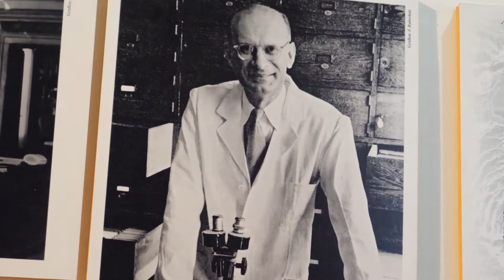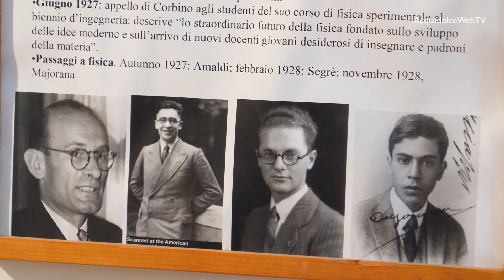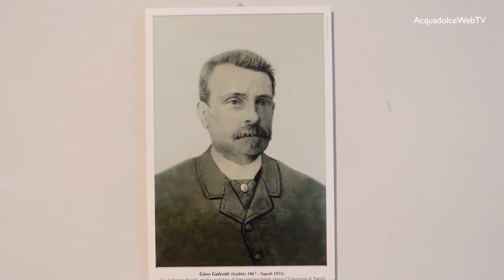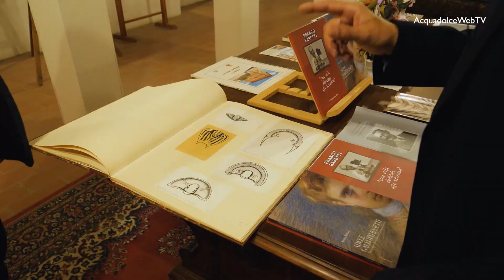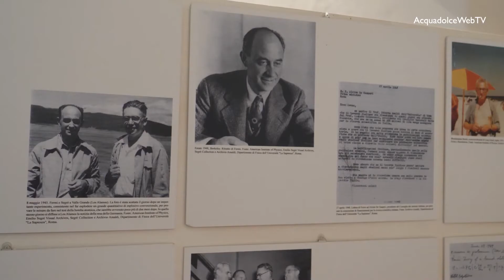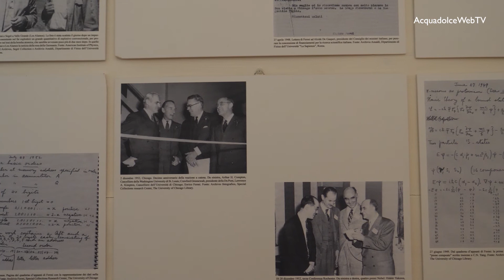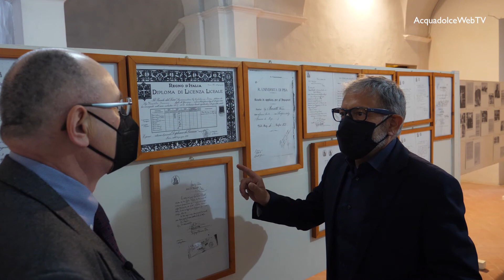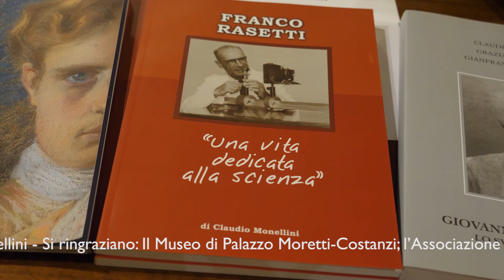Collezioni e Piccoli Musei - VIII punt. "Museo Franco Rasetti"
In questa puntata di Collezioni e Piccoli Musei il "Museo Franco Rasetti" la struttura creata dall'Associazione omonima che rende omaggio al fisico nucleare del gruppo dei "Ragazzi di Via Panisperna" che disse no a Enrico Fermi, al "Progetto Manhattan" e alla bomba atomica, consapevole che con il suo rifiuto avrebbe rinunciato alla fama, agli onori accademici e probabilmente al Premio Nobel. Rasetti dedicò il resto della sua vita alla Paleontologia e alla botanica dicendo per sempre no all'atomo e ad ogni suo impiego contro natura. Un uomo e un scienziato di pace, premiato con la più alta onorificenza dall'Accademia dei Lincei per il suo gesto di pace e per la sua vita dedicata alla Scienza, alla Natura e all'Umanità intera.
La cattedra di Fisica di Via Panisperna avrà due Premi Nobel tra i suoi componenti: Enrico Fermi ed Emilio Segrè, gli altri "ragazzi" sparirono nel nulla (Ettore Majorana) fuggirono all'estero (Bruno Pontecorvo e Oscar D'Agostino) o furono dimenticati.